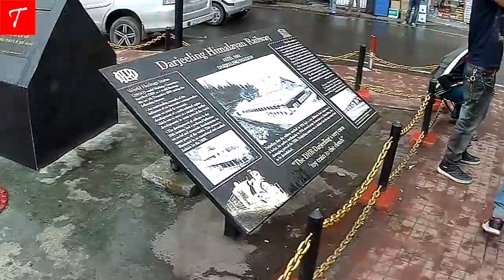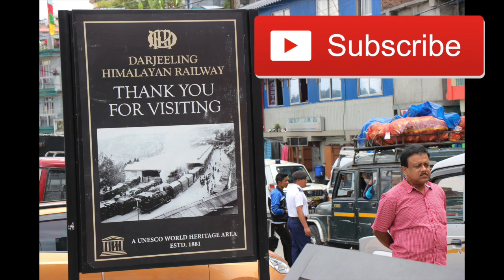Darjeeling Toy Train-Steam & Diesel Engine I The Bucket List Journal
Good morning from Darjeeling

As you can see, I am at Darjeeling railway station wherefrom the famous Toy train runs between Darjeeling and New Jalpaiguri.
The railway, along with the Nilgiri Mountain Railway and the Kalka–Shimla Railway, is listed as the Mountain Railways of India UNESCO World Heritage Site.

Four modern diesel locomotives handle most of the scheduled services; however, the daily tourist trains from Darjeeling to Ghum (India's highest railway station, It is situated at an altitude of 2,258 meters) are handled by the vintage British-built B Class steam locomotives.